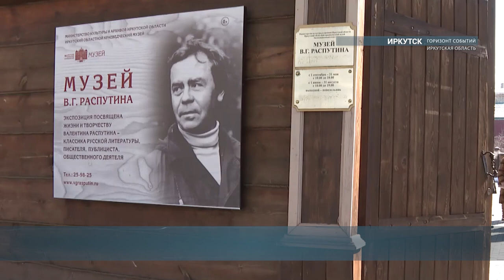Музей Распутина можно будет посетить бесплатно 15 марта - в день рождения писателя